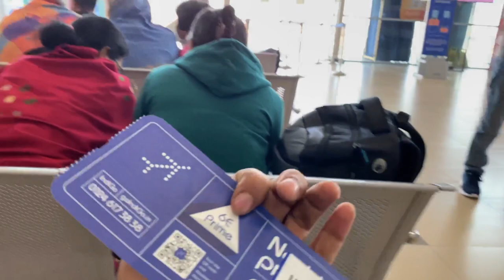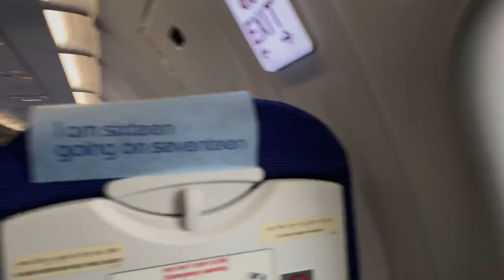Durgapur Kazi Nazrul Islam Airport to Bangalore Kempegowda international Airport | Travel Vlog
✨️How to go Durgapur to Bangalore?
✨️Where to stay in Bangalore?
✨️How is the place of Bangalore?
✨️How much time to take for going to Bangalore?
✨️How to maintain covid protocol in bangalore?